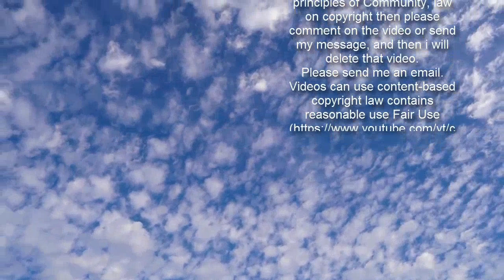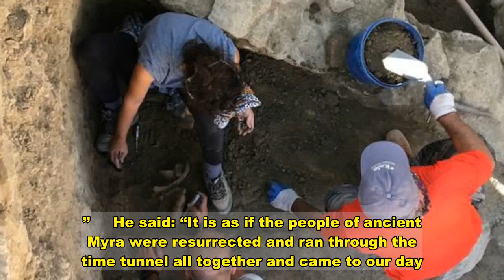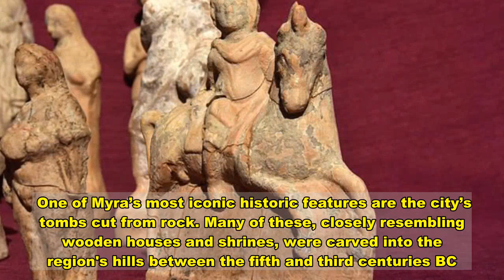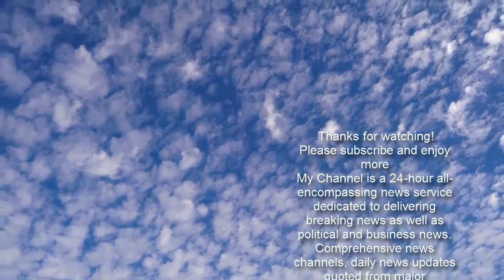Archaeology news: 2,000-year-old figure discovery like ‘time tunnel to ancient Myra’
Christianity ‘turned to archaeology to promote bible’ says expert Sign up forfor the biggest new releases, reviews and tech hacks  SUBSCRIBE   When you subscribe we will use the information you provide to send you these newsletters. Sometimes they'll include recommendations for other related newsletters or services we offer. Our Privacy Notice explains more about how we use your data, and your rights. You can unsubscribe at any time. Archaeologists examining the ruins of the ancient town of Myra have discovered at least 50 terracotta figurines depicting humans, gods and animals. Researchers working for Akdeniz University and the Turkish state made the incredible discovery after excavating the town’s once-imposing 12,000-seat Roman-era theatre. The excavation resulted in uncovering an even older auditorium buried away below. The archaeologists inside here stumbled-upon a treasure trove of figurines estimated to date back to the Hellenistic period. Such a time frame coincides with Alexander the Great’s 323 BC death and the rise of the Roman Empire. Dig leader Nevzat Cevik, an archaeologist at Akdeniz, described the ancient art discovery as “an unexpected big surprise.”     He said: “It is as if the people of ancient Myra were resurrected and ran through the time tunnel all together and came to our day.” The statuettes, each standing only a few inches tall, include rams, horsemen, women with children and a boy carrying fruit. Figures of deities were also found among the haul, including Leto, Artemis, Apollo and Heracles. Mr Cevik added a few of the figures still bear faint remnants of red, blue and pink pigments used to decorate them. The archaeologist said: “The fact that the dyes on them are partially preserved shows us the colour of clothes they wore in their time.” As well as the terracotta figures, the researchers retrieved ceramic, bronze, lead and silver artefacts scattered around the Hellenistic theatre. Mr Cevik said: “I can say that the excavations we carried out in the Myra Ancient City Theatre this summer gave one of the most important gifts of the year to Anatolian archaeology.” Lying near the mouth of the Andriacus River on modern-day Turkey’s southern coast, Myra was an important Mediterranean port for thousands of years.  Trending     And the base over the centuries fell under the control of different regional forces. During this time, Myra was one of the most important towns in ancient Lycia, a confederation of maritime cities dating to the 14th century BC. Then, in the sixth century BC, Persian forces conquered Lycia, which eventually fell under Roman control before becoming its own Roman province during the fourth century AD. One of Myra’s most iconic historic features are the city’s tombs cut from rock. Many of these, closely resembling wooden houses and shrines, were carved into the region's hills between the fifth and third centuries BC. And the ancient city’s relatively-large Roman theatre, erected in the third century AD, is